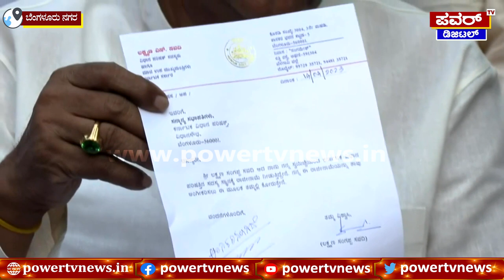Basavaraj Horatti : ರಾಜೀನಾಮೆ ಕೊಟ್ಟಮೇಲೆ ಸ್ವೀಕಾರ ಮಾಡೋದು ಅಷ್ಟೇ ನನ್ನ ಕೆಲಸ!| Power TV News